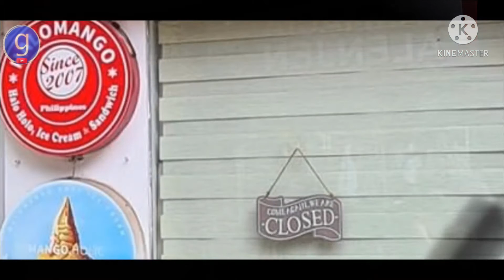BORACAY 2021 Take a look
Take a look Inside BORACAY ISLAND